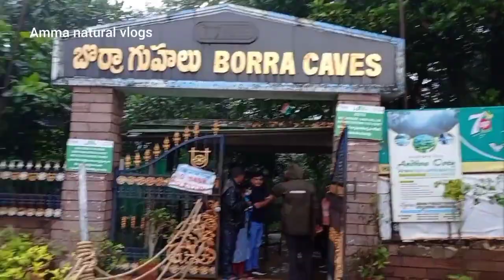A Day in my life /SpendingTimeInArakuVally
music from:-
inshot